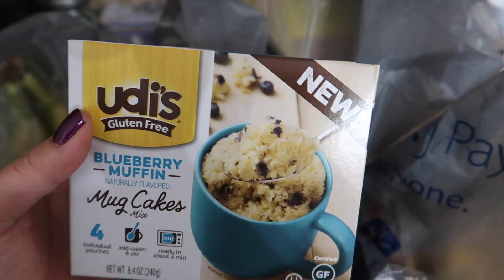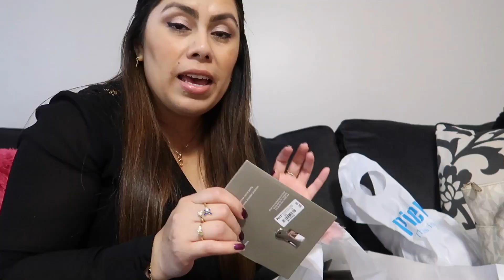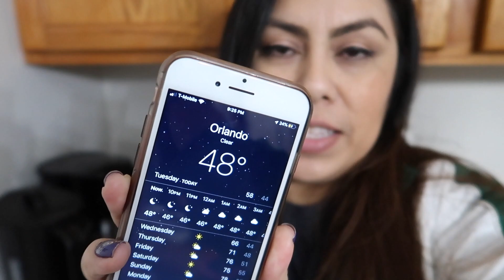Vlogmas 2019 | Part 1| ItsYonella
Its Vlogmas time! Christmas is my favorite time of year and I love it. Come follow me around this Christmas. :-)